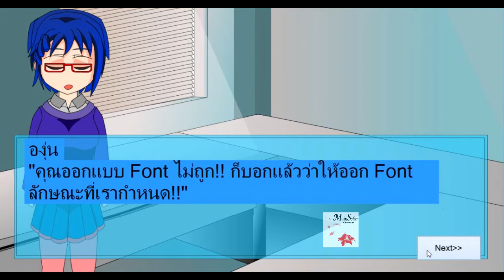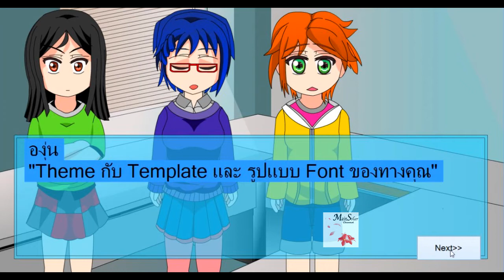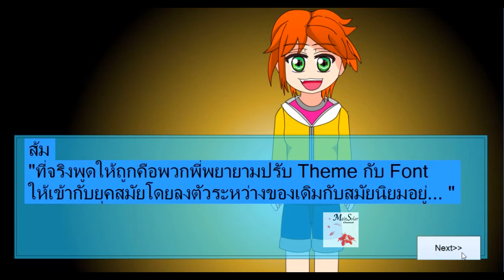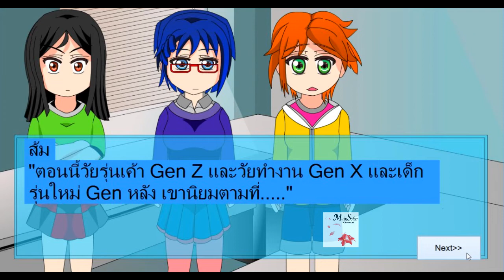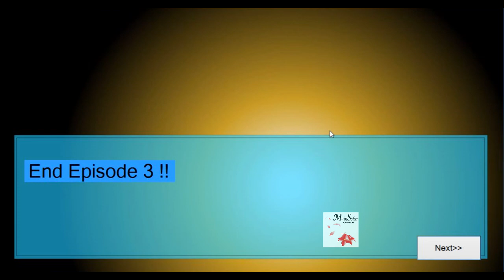Youtuber Creator ที่ดีคือ? EP3 [แก็งสาวOffice หัวใจม.ปลาย]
ผมมีนิยามของ youtuber ในแบบของผมครับ คุณมีนิยามของ Youtuber ว่าอะไร เหมือนกับผมหรือเปล่า? ลองมาฟังมาชมข้อคิดเห็น style ผมกัน!!